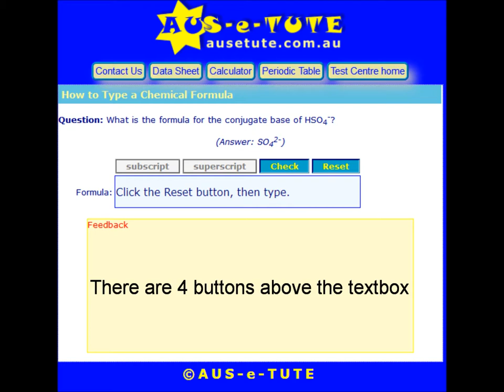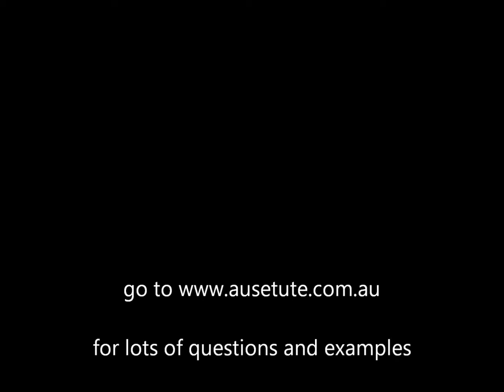Typing a Chemical Formula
How to type a chemical formula into a textbox and check your answer.